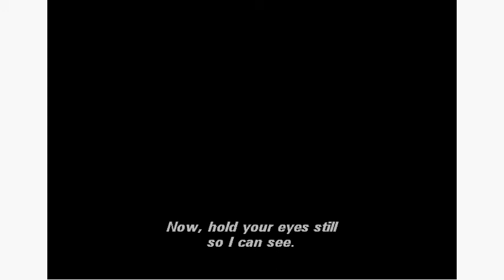The Shining Stanley Kubrick lecture 5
The shining movie interpretation